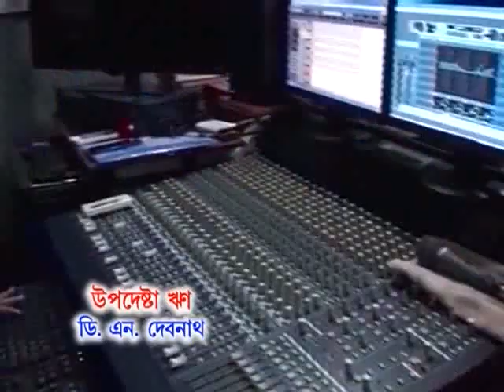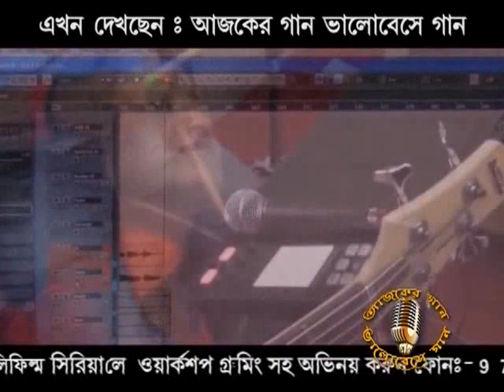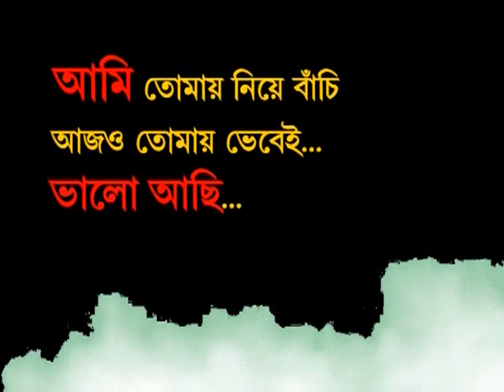Aajker Gan Valobese Gan T.V Tele Casted on 18-08-2019 (প্রতিটি পর্ব দেখার জন্য সাবস্ক্রাইব করুন)